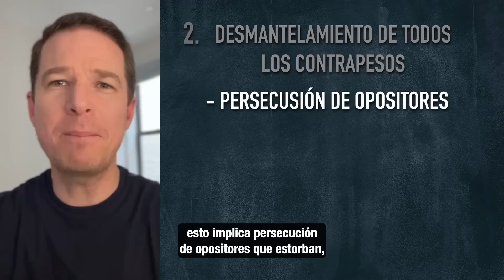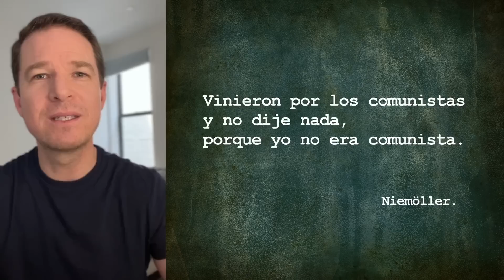💣RICARDO ANAYA manda MENSAJE a NORMA PIÑA y DESTRUYE a AMLO: "ES UNA TRANSFORMACIÓN DE CUARTA"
► ¿QUIERES ANUNCIARTE?